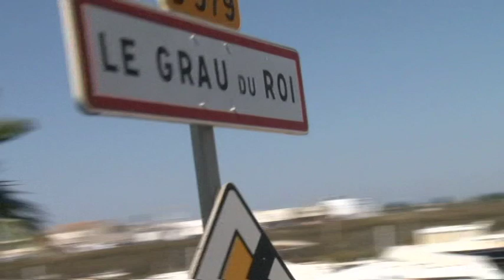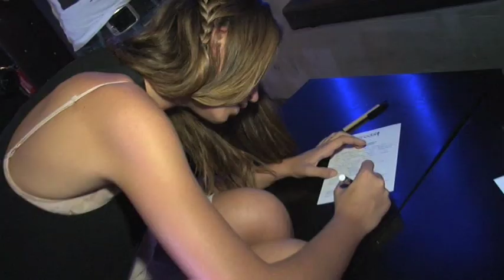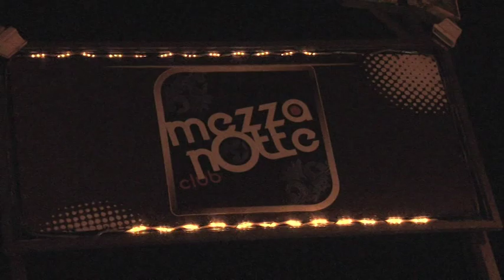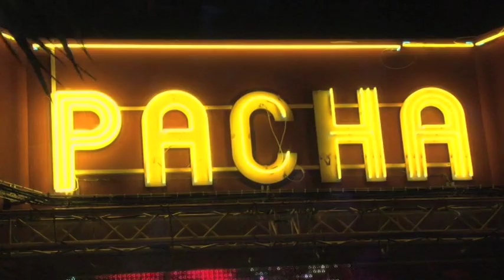Génération Mannequin Saison 5 : La Mezza Notte ; Le Pacha Ep11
Voici 2 nouvelles dates du casting de la saison 5 de Génération mannequin 2011!
Le dimanche 21 aout 2011 à la discothèque La Mezza Notte à Port Camargue et le jeudi 25 août à la discothèque Le Pacha au Cap d'Agde se sont déroulé les castings de l'émission, organisé par Dominique Damien REHEL dans le cadre de la tournée de recrutement pour l'émission Génération mannequin diffusée sur NRJ12.
Découvrez chaque semaine les vidéos inédites de la tournée, et vous aussi participer au casting !